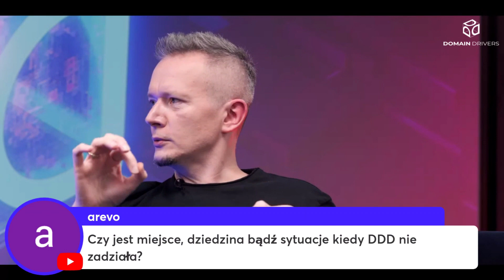Kiedy DDD nie działa? [Domain Drivers LIVE]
Sławek SOBÓTKA i Kuba PILIMON zapraszają!
Domain Drivers: wyjątkowe szkolenie, nowość ze stajni devstyle .